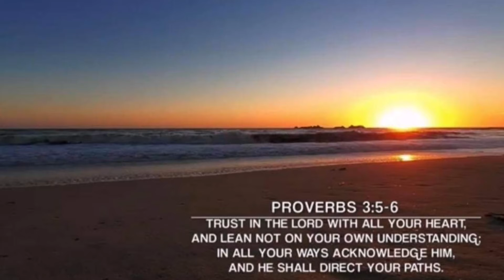Jeep Tour /Inakyat ang kabundukan ( Colorado Vac.)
Hi everyone!
We are the Lee’s Family. And this is our channel.  Salamat po sa mga suporta at sa mga parating na mga suporta galing sa inyo. God bless po.❤️

and if my gusto po kayong e suggest na gagawin for our next vlog please comment down below po and don't forget to like, share and subscribe to our channel and paki Follow narin po kami sa aming  Facebook page just click the link below THANK YOU PO.

Thank you for this Background Music
For Facebook / Youtube / Twitter / Vimeo / Twitch / Pinterest: